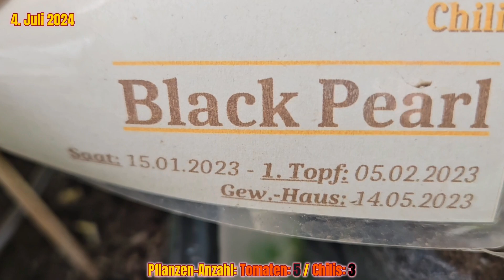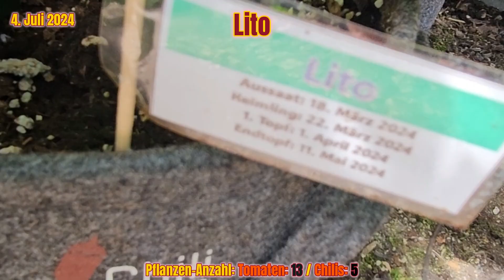Tommys Garten 2024 - Folge 37 - Teil 1 - Ein Rundgang (durchs Gewächshaus) am 4. Juli & 9. August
Heute gehen wir gemeinsam durchs Gewächshaus und schauen uns jede Pflanze einzeln an.

In meinen Videos dokumentiere ich, wie ich meine Anzucht und Kultivierung von Chili-Pflanzen, Tomaten und anderen Pflanzen durchführe. Außerdem geht es teilweise um mein Gewächshaus und den Garten.

00:00 Vorspann
00:12 Einleitung
00:48 Sweet & Neat Yellow
01:02 Zwergenwunder 1
01:20 Zwergenwunder 2
01:42 Pummelfee
02:11 Pendulina
02:46 Lava Gollem
03:07 Habanada
03:25 Black Pearl
04:02 Mattapeno 1
04:30 Mattapeno 2
04:51 Paulinchen
05:08 Floragold Basket
05:29 Vilma
05:48 Balkoni Yellow
06:10 Balkonstar
06:32 Hahms gelbe Topftomate
06:50 Red Robin
07:12 Lito
07:36 Gartenperle
07:56 Bagheera
08:25 Rotkäppchen
08:50 Ghostly Jalapeno
09:06 Peperoni de Eusebio 1
09:33 Dream Catcher x Farmers Market
10:07 Aji Confusion
10:29 Aji Dulce Rojo
10:53 Silbertanne
11:26 Alicante
11:57 Crushed Heart 1
12:33 Cannabis
12:56 Carolina Reaper weiß
13:26 7-Pot Primo heatless
13:43 Joes Long Cayenne
14:06 Thunderstorm
14:41 Aji Omnicolor
15:02 Po Chong
15:30 Rossee II
16:01 Kampanaki
16:44 Basket of Fire
17:18 Unbekannte Tomatensorte
17:33 Zitronenmelisse
17:39 Lorbeer
17:50 Traubenhyazinthe
18:11 Peperoni de Eusebio 2
18:35 Gespensterpflanze
18:56 2x Crushed Heart Geiztriebe
19:12 Rotkäppchen Geiztrieb
19:23 3x Golden Cayenne Challenge-Pflanzen
19:33 Abschließende Worte
19:50 Gewächshaus im August
20:20 Tomatenernte
20:25 Der Rundgang geht weiter
21:20 Crushed Heart Tomate
22:00 Der Rundgang geht weiter
22:56 Primotalii
23:06 Der Rundgang geht weiter
24:00 Die Spezial-Pflanze macht Sorgen
25:30 Verabschiedung
25:45 Abspann